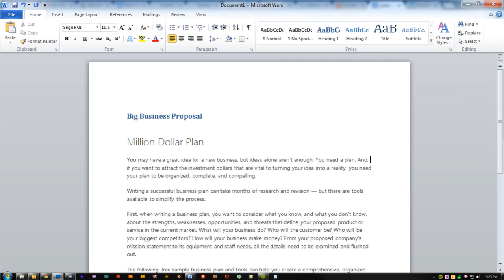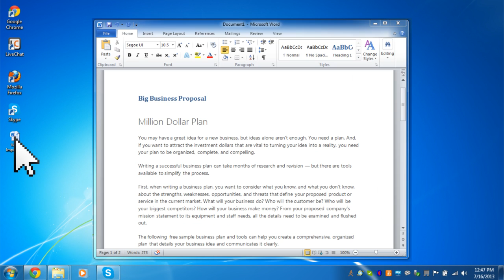RollBack Rx Official Video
RollBack Rx is an instant Time Machine for your PC. You are able to take unlimited snapshots of your system and recover all your OS in seconds going back to any of them with just a restart! Works below Windows, has an encryption feature for system security, and much, much more!